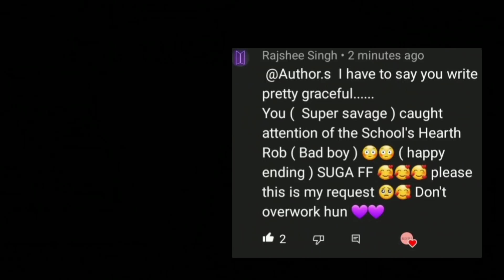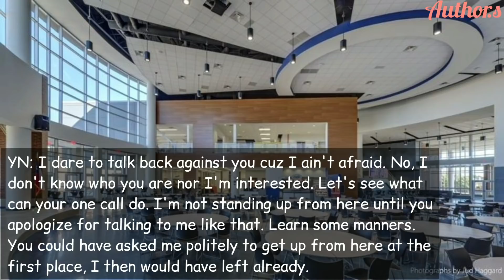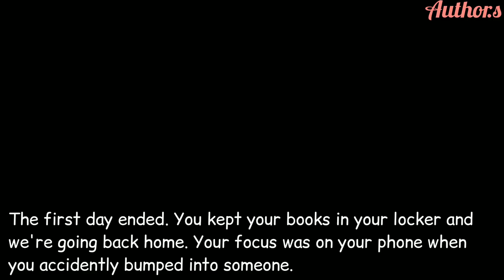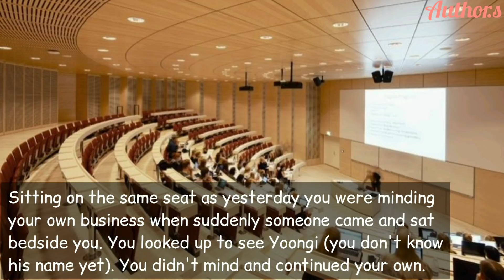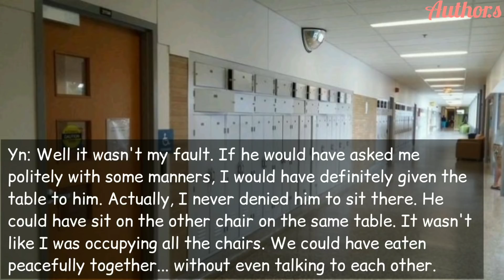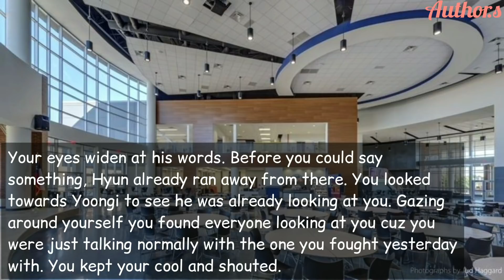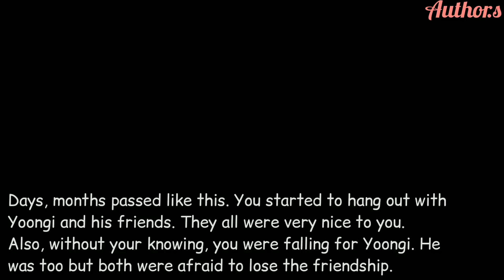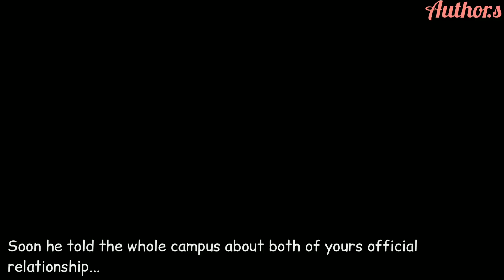Savage Girl Caught The Attention Of The Badboy Heartthrob | Yoongi FF Oneshot | BTS FF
Pictures used in this video are not mine. They are taken from 'Pinterest'. Storyline is mine. Editing is done by me. I don't own the background music in this video. Credits to the rightful and original owners. Everything shown in this video is completely fictional and based on my imagination. Please don't hate the idols in this. It doesn't affect the real life circumstances and idols. Please don't spread hate and don't get offended. It has nothing to do with the Idol's privacy and their own life. Till then... stay safe, stay happy and bye~

Thankyou.

[ My ID is not public. I add everyone back so don't be shy. Just hit me up.😉]

~Borahae...💜